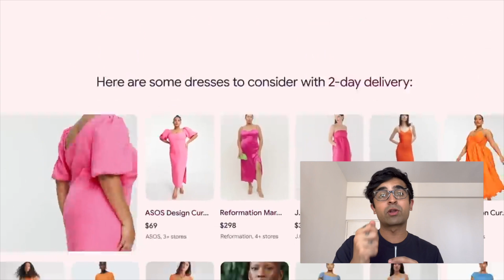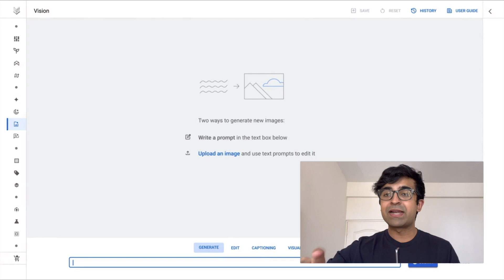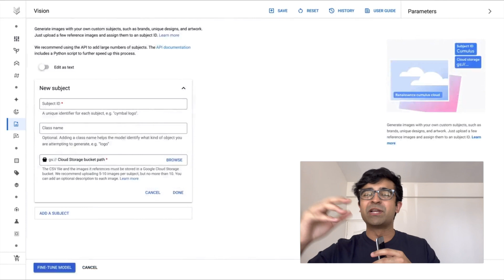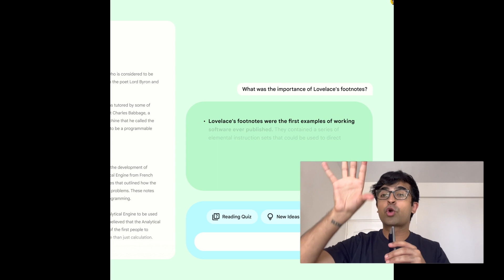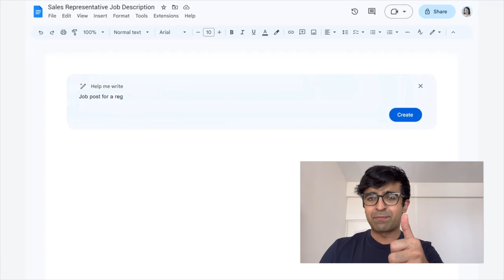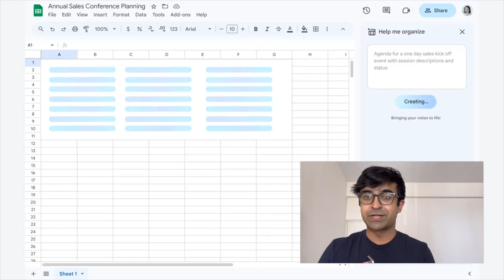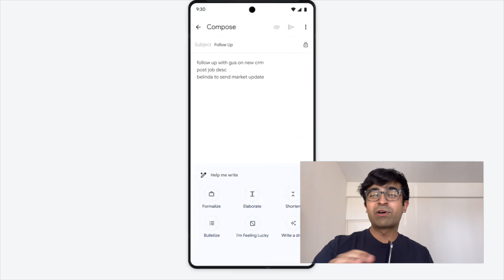Google AI For Designers – Research, Design, Creativity | Google I/O 2023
Google has launched some amazing AI tools at Google I/O 2023, and I'm super excited about what UI/UX designers can do with it!

Video chapters
0:00 Introduction
0:21 AI Search
1:42 Google Imagen
2:38 Google Tailwind
3:50 Google Codey
4:45 Duet AI

Get the equipment I use:
1. Mic
2. Camera
3. Macbook Pro
4. Asus Gaming Laptop
5. Pop filter